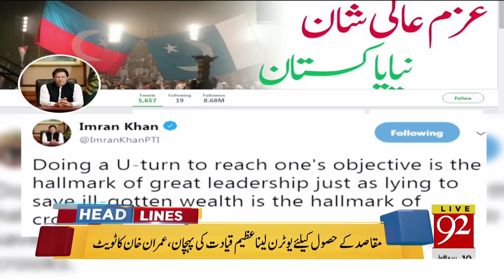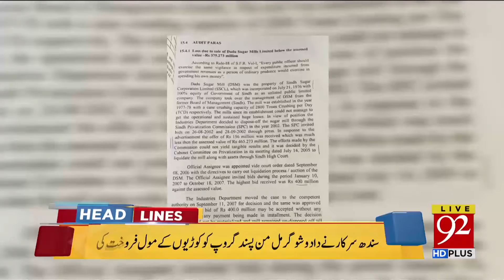News Headlines 01:00 PM | 18 Nov 2018 | 92NewsHDUK